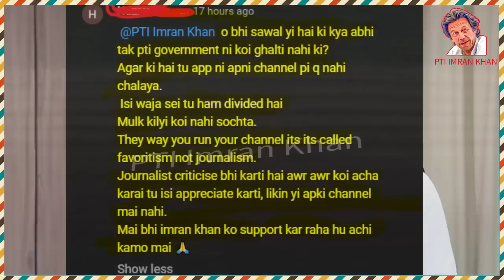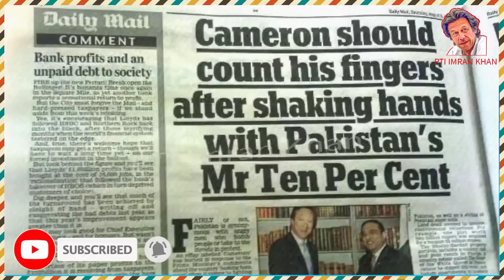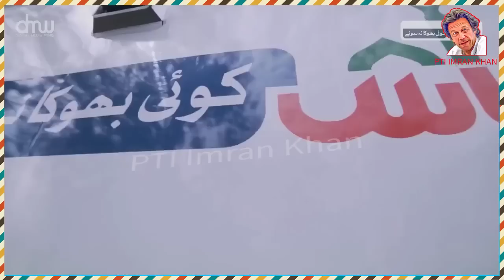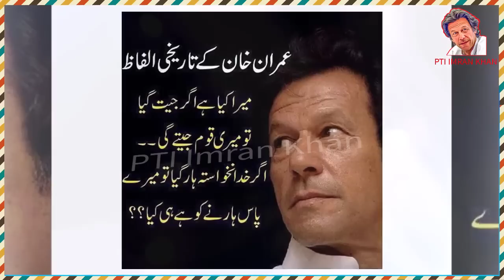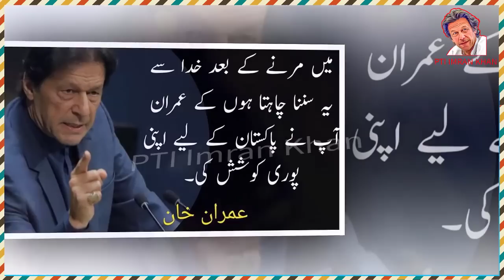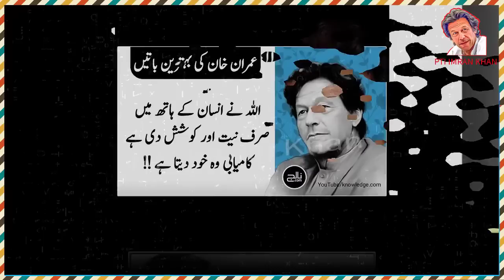عمران خان پر 2سال پُرانی پیشنگوئی جو لفظ بہ لفظ سچ ثابت ہوئی۔ جیسے سب کچھ پہلے سے طے ہو